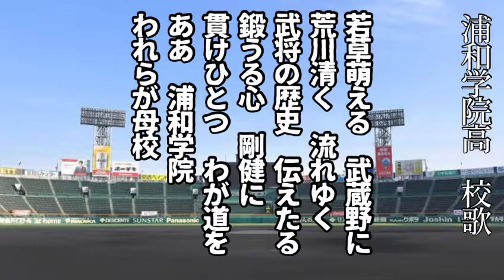浦和学院の校歌歌ってみた。埼玉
全力校歌で有名なやつ。

ピアノスタジオ65さんのチャンネルはこちら！